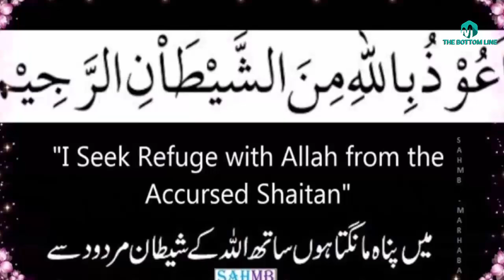Hazrat Nosha Ganj Bakhsh Qadri Aur Tarkhan/history/kramat of Nosho pak in urdu hindi-sufism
In this video we are going to prescribe about Hazrat Nosha Ganj Bakhsh Qadri Aur Tarkhan/history/kramat of Nosho pak in urdu hindi